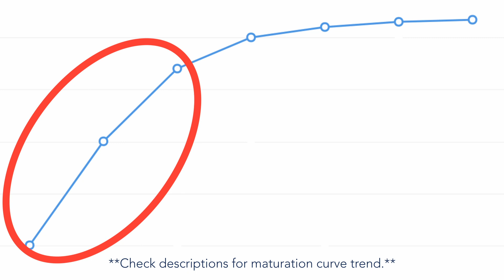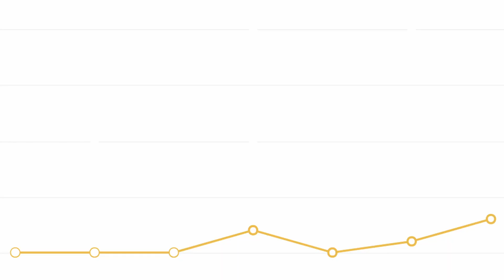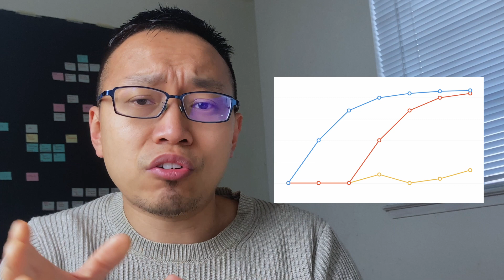Can You Learn Social Maturity At Any Time?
How much does starting late in social maturity matter? Will you still be able to get the same results? Because the environments are definitely different than before and the way you learn is different also.

We all learn things throughout our life and sometimes we skip certain skills. However if this skill is something impacts us on a daily basis like social skills or social maturity then it becomes more apparent.

This is a big question, because there are so many different factors affecting the results. However, I’ll be attempting to answer it in this video.

Hey Augustus here. If you’re looking to mature socially and take back all the life opportunities you’ve missed, this is the channel for you. Here, we’ll be covering topics on social skills, conversation skills, social anxiety, and ways to help you confidently take on life!